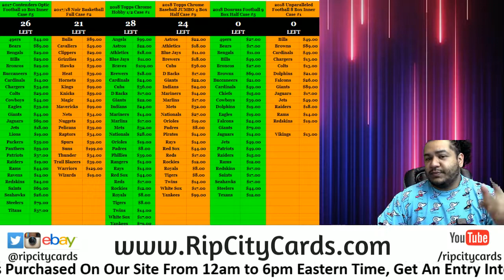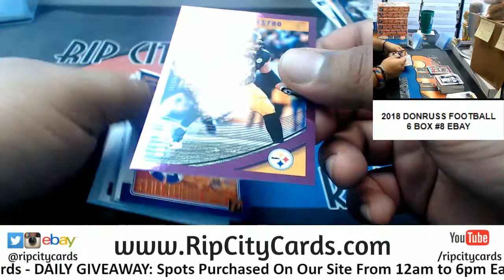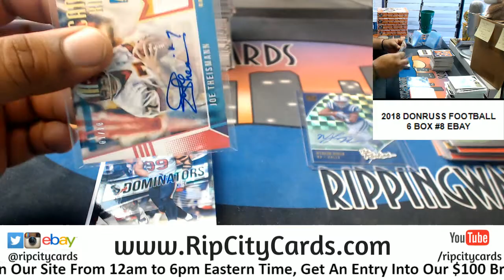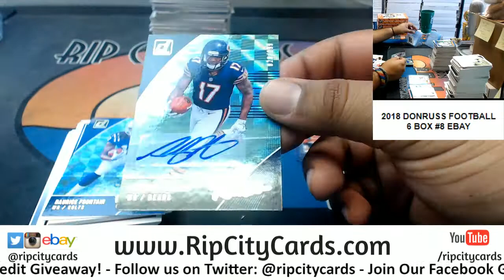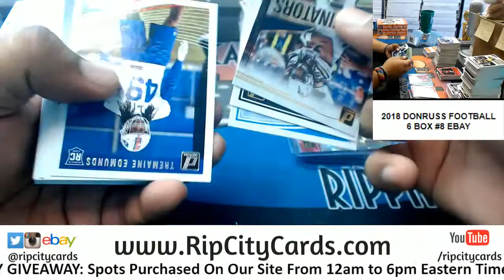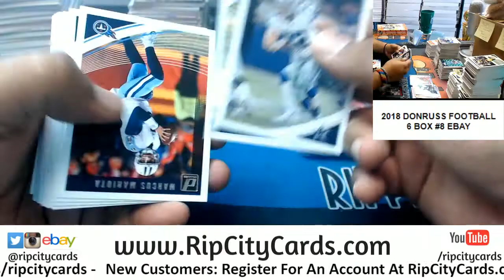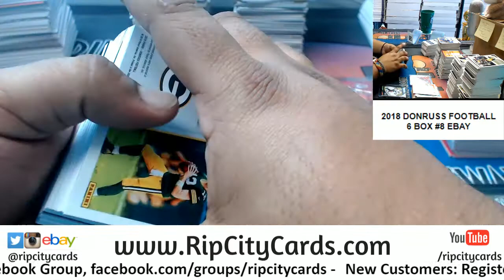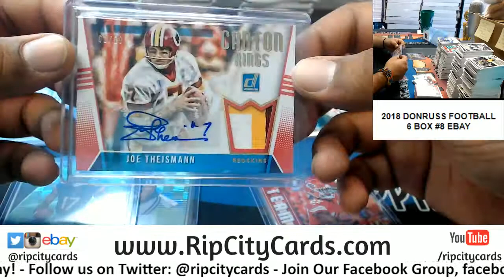2018 Donruss Football 6 Box #8 eBay